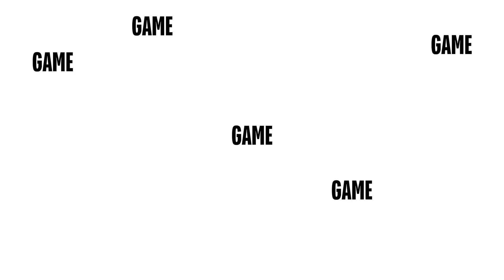Working From Rest | Game Changer Podcast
- Download the Game Changer by iPD Agency app to get additional content!

We go live exclusively on the app every Tuesday at 8:30 AM EST; here you can interact with us during the show, see behind the scenes footage, ask questions with David and Diana, and more! The edited episode is uploaded every Wednesday at 10:00 AM EST right here on our YouTube page!